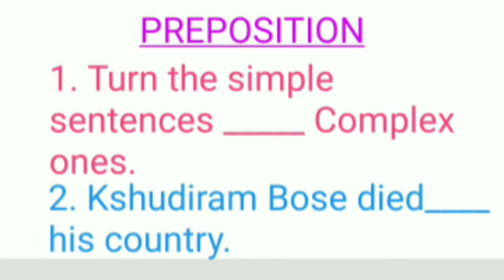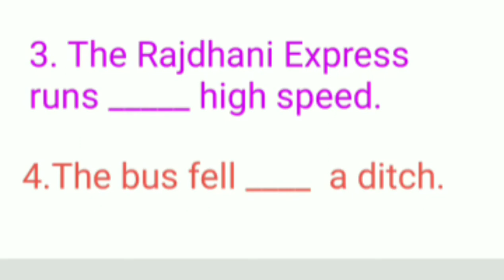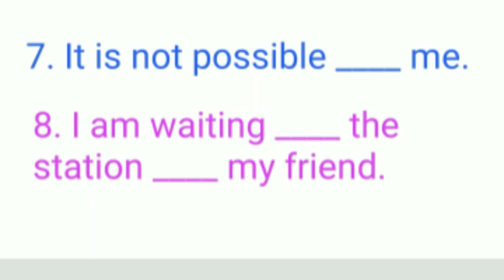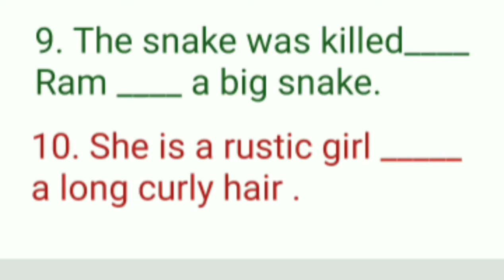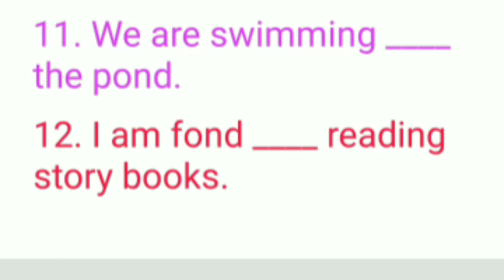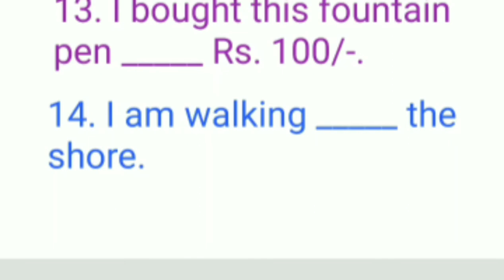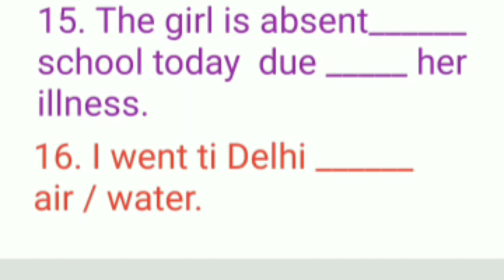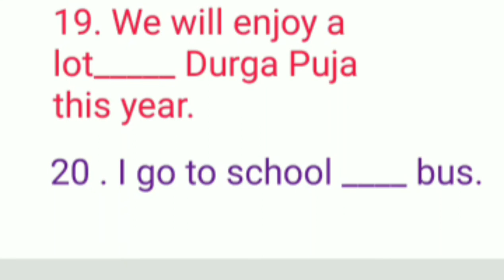CommonPreposionEnglishGrammar PrepositionONINTOAT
Practice makes one perfectIt plays a very significant role in English GrammarLearning English Is Very Easy If We Follow Some Ways and Methods. If You Desire to be Strong in English, You must master English Grammar, Vocabulary and Writing...So Try Hard to be Strong in All of Them..
It is my cordial plea to all aspirants to be determined to learn English through everyday grasping of English Grammar,  Vocabulary &  Writing, above all frequent Practice of all three essential parts of English. Dear learners, never give up but have a trust in yourself . Only hard labour is a key to all success. I will provide you the most necessary  lessons and exercises to make you comprehend aptly.
So, please follow my You Tube  channel -
Learn English With Lalu Sir.

Welcome & Thanks to everyone.